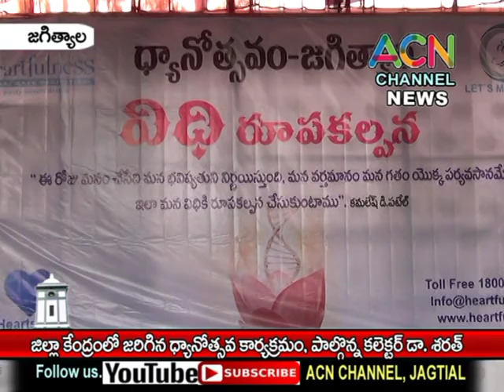జగిత్యాల : జిల్లా కేంద్రంలో జరిగిన ధ్యానోత్సవ కార్యక్రమం., పాల్గొన్న జిల్లా కలెక్టర్ డా. శరత్